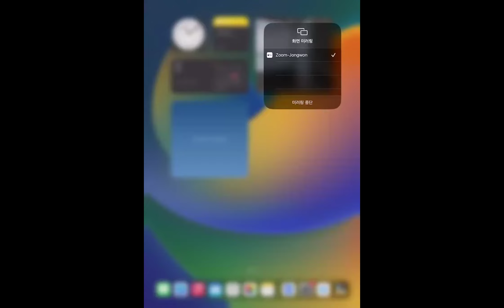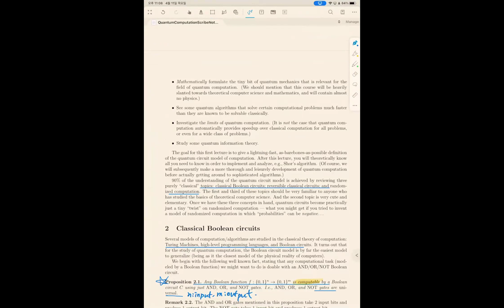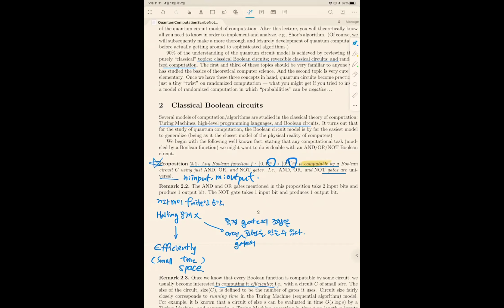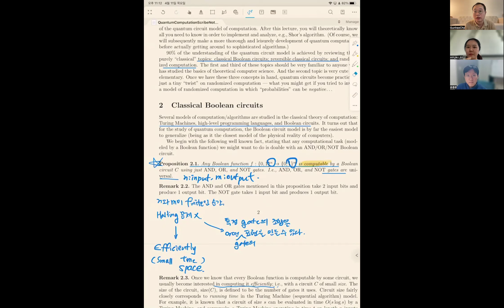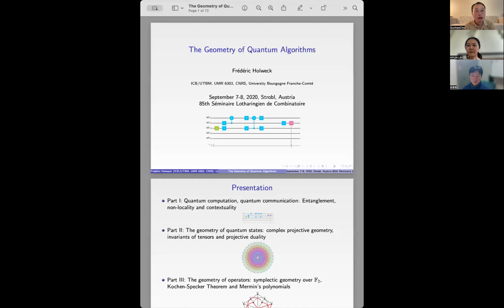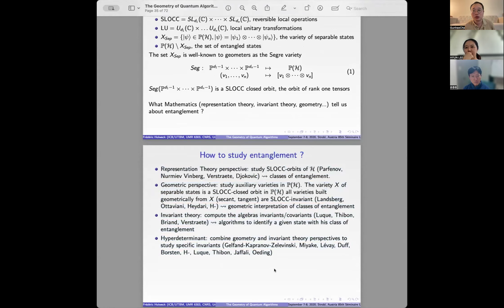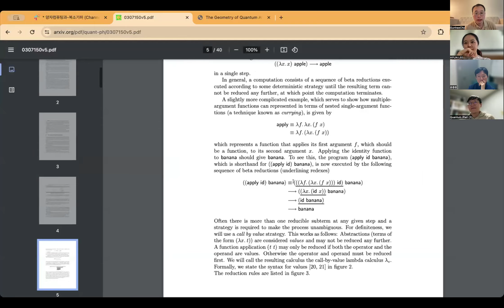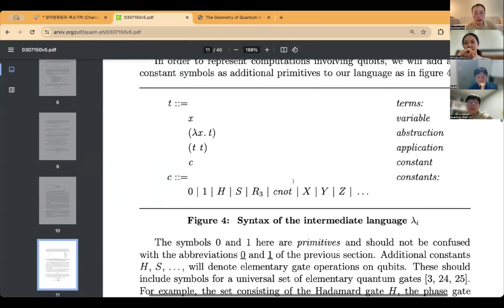[양자컴퓨팅 스터디] 1. 오리엔테이션